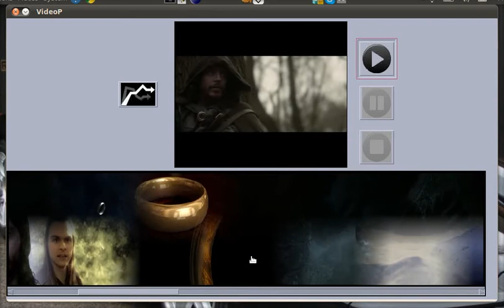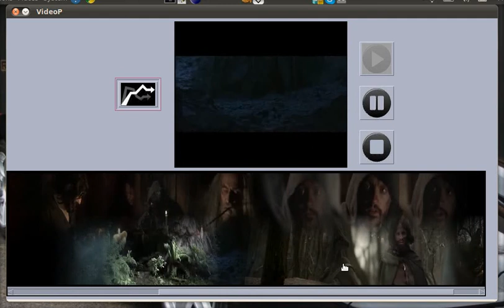Video Player summary tapestries with continuous temporal zoom sample "The hunt for Gollum"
This video shows an implementation of more intelligent video summarization techniques. Implementation is in pure Java, developed Ubuntu 10.04.

This was my final project for a Multimedia Systems course.
The ideas and concepts for the summarization approach and temporal zoom are found in:

"Video Tapestries with Continuous Temporal Zoom
ACM Transactions on Graphics (Proc. SIGGRAPH), August 2010
Connelly Barnes, Dan B Goldman, Eli Shechtman,
Adam Finkelstein"

I do not own or have ANY rights over the movie "The Hunt for Gollum".